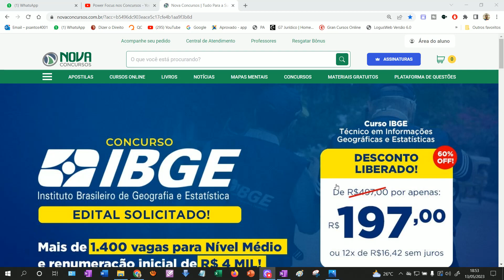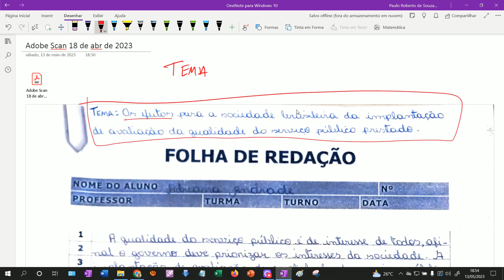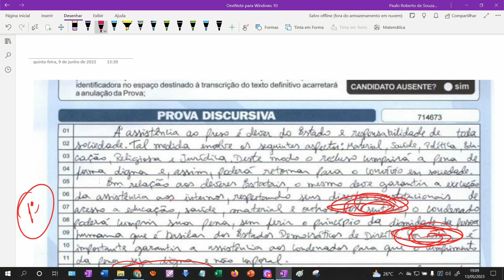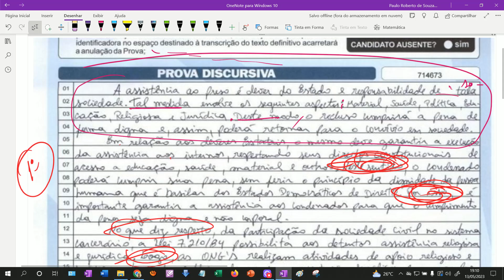REDAÇÃO: CORRIGINDO REDAÇÃO Nº 01/2023